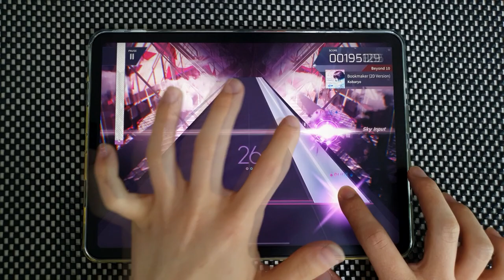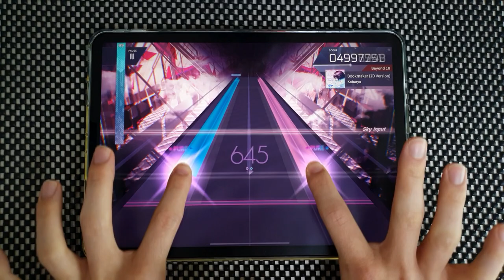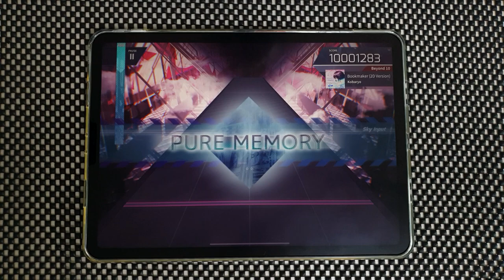【Arcaea】 Bookmaker (2D Version) [Beyond 10] PURE MEMORY (MAX-4)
Arcaea v3.6.4
Kobaryo - Bookmaker (2D Version)
Speed: 4.7
Offset: 102

Device:
iPad Pro 11-in. (3rd gen.)  (= Pro 5)
Recording Device:
Galaxy Note 10+
ZOOM H4n